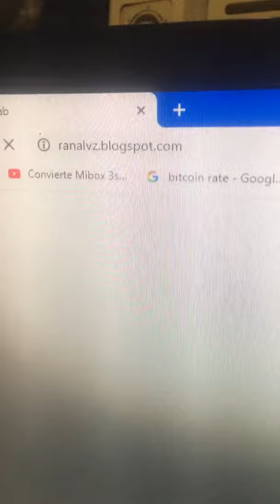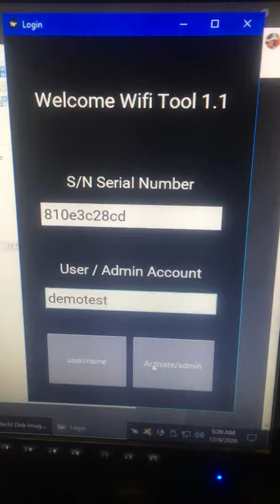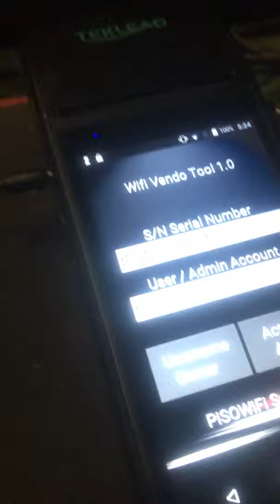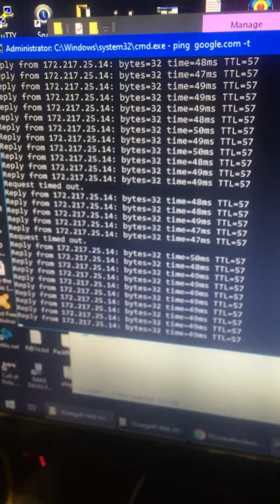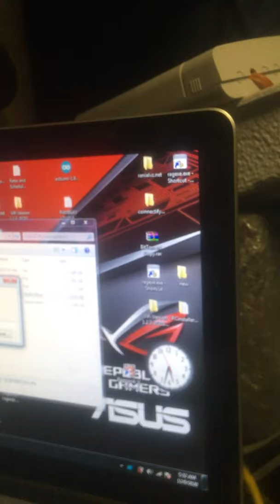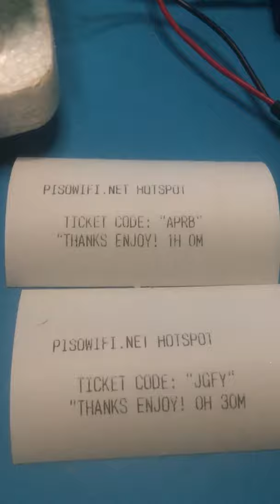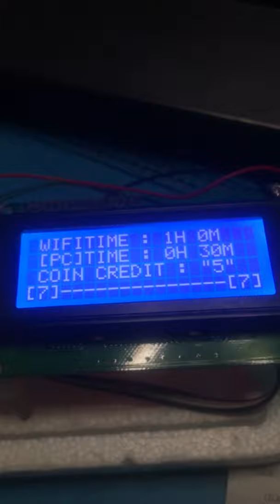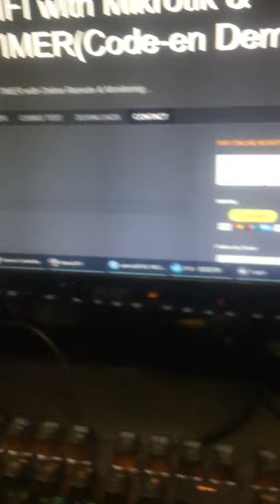PISONET TIMER SERVER AND CLIENT INSTALLATION GUIDE ( combo pctimer + pisowifi)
pisowifi and pctimer guide